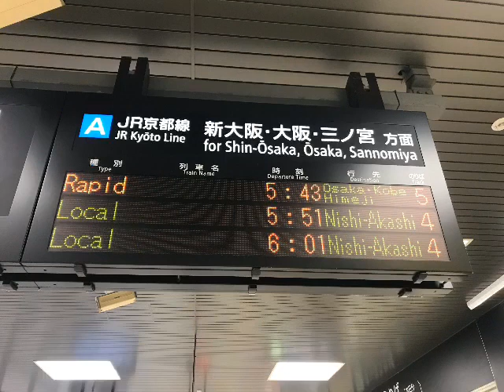【始発から朝ラッシュ時にかけてのみ運転】快速姫路行き 接近放送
2018年8月11日（土・祝）京都駅にて収録

高槻〜西明石で快速運転を行う普通ですが、始発から朝ラッシュ時にかけてのみ、京都〜西明石で快速運転を行います。このため「高槻から（orまで快速」ではなく、「京都から（orまで快速）」となります。

かつてはほぼ終日運転でしたが、ダイヤ改正を重ねるにつれて運転時間帯は縮小し、始発から朝ラッシュ時にかけてのみの運転となりました。

また早朝は新快速が運転されていないor本数が少ないため、快速が終点まで先着という場合も数多くあります。

京都〜高槻では途中、長岡京のみしか停まらないため、同区間の新快速との所要時間は数分程度しか変わりません。